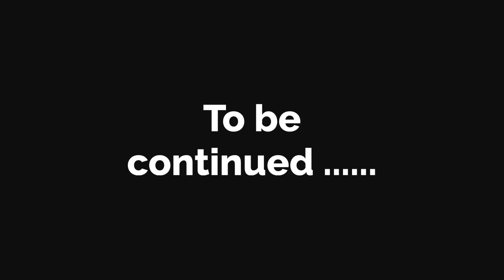Superstar girl part 8 | English story | Animated stories | English conversation | Sunshine English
English conversation